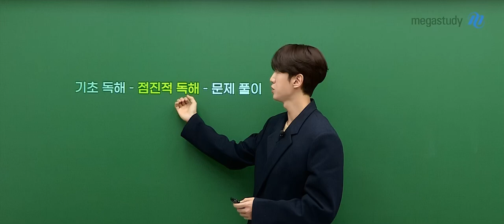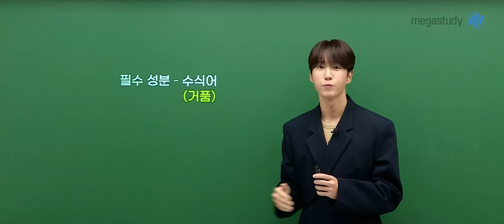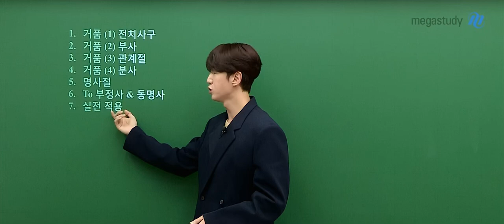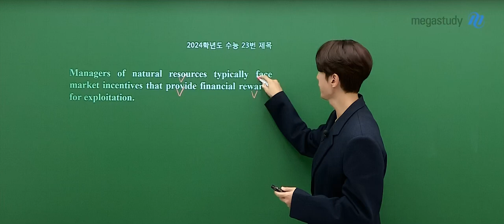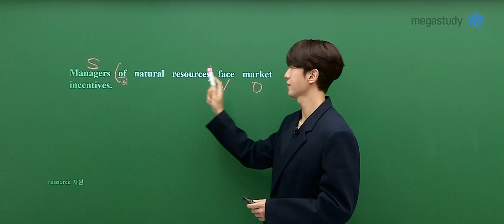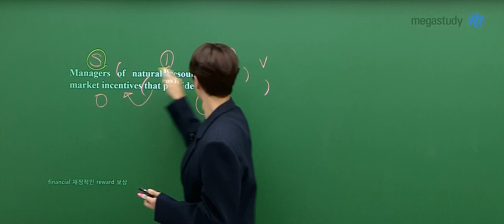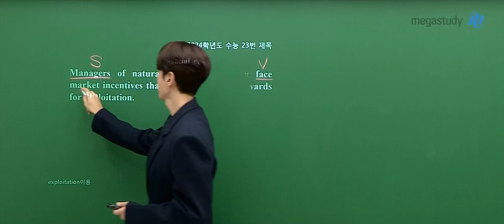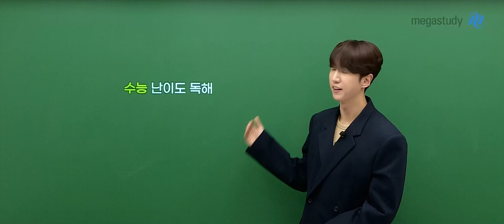[메가스터디] 영어 또선생 - [2026] Frame 점진적 독해 (스튜디오 ver.) 강좌 OT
영어 또선생 선생님의   [2026] Frame 점진적 독해 (스튜디오 ver.) 강좌 OT 영상입니다.

－ 영어 또선생 선생님을 더 알고 싶다면?